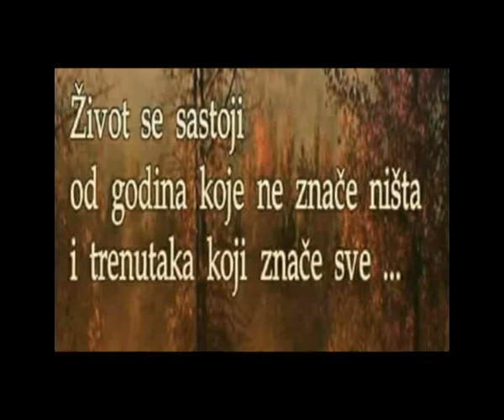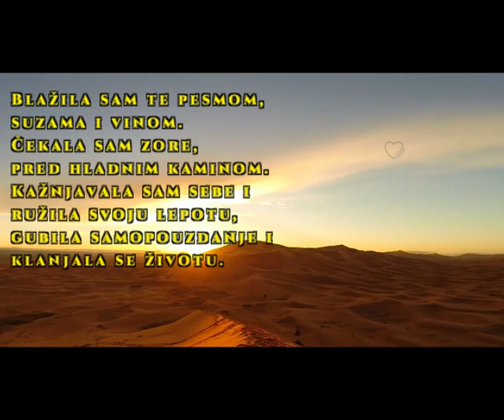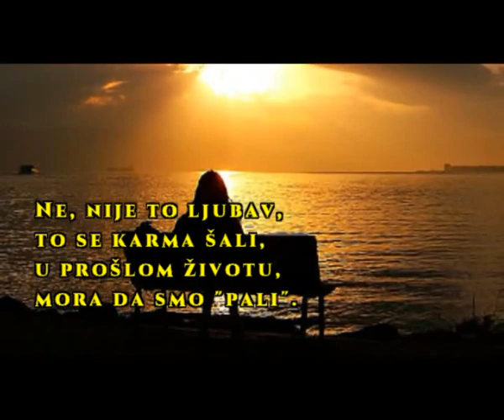ZNAŠ LI DA SAM TE VOLELA -Jelena Jaraković